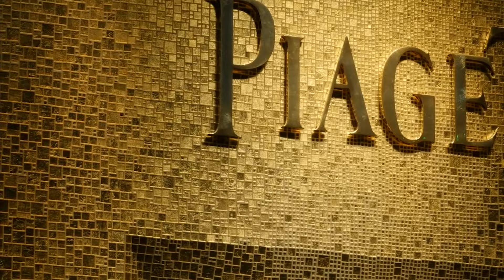Inside the Most Expensive Jewelry Stores in the World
Embark on a luxurious journey as we delve into the world of extravagance and opulence, taking you inside the most exclusive and expensive jewelry stores on the planet. From New York's Fifth Avenue to the chic streets of Paris and beyond, discover the breathtaking craftsmanship, rare gemstones, and iconic designs that adorn the displays of these prestigious establishments.

Join us as we wander through the gilded halls and marvel at the dazzling arrays of diamonds, emeralds, sapphires, and other precious stones, each meticulously set in exquisite pieces that define elegance and sophistication. Learn about the history and heritage behind these renowned brands, as well as the intricate processes involved in creating their masterpieces.

From iconic jewelry houses to boutique ateliers, uncover the secrets of what makes these establishments the epitome of luxury and discernment. Whether you're a connoisseur of fine jewelry or simply an admirer of beauty, this immersive journey promises to captivate and inspire.

So, come along as we step into a world where dreams are made of gold and diamonds sparkle with unrivaled brilliance. Get ready to be dazzled as we explore Inside the Most Expensive Jewelry Stores in the World.